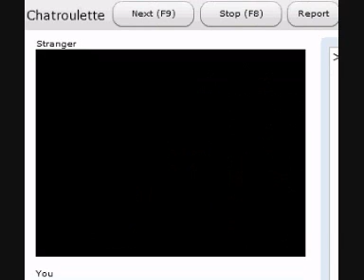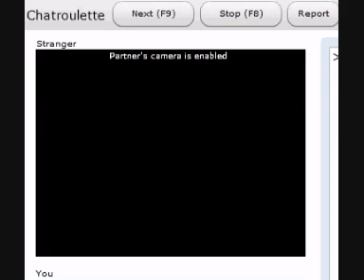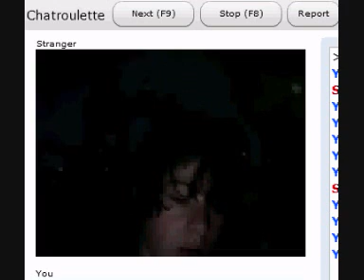DuesseldorfCity - Deckung hoch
Track von der EP "4 0 IN DEIN GESICHT" Video wurde gedreht auf chatroulette.com
Achtet auf den letzten Idioten, wie er versucht die Westside zu representen.
OK!

Lyrics:

für die hoes im block meine girls
für die boys im block ich machs für euch ich schwörs
40 die streets schieben welle
mir egal wer du bist MCs kriegen schelle
ich rap nicht aus fun ich rap weil ichs kann
doch backpacker hören sich das hier besser nicht an
ist ok ich will auch nicht mit euch chillen ihr punks
ihr habt lange haare und ihr stinkt nach schwanz
ich seh aus wie von gott geformt
zum boss geboren mein wort in gottes ohr
dein rap kommt mir wie stottern vor
fronte und ich box dich locker fort
chill 4 0 in dein gesicht
von mir hat noch niemand ne entschuldigung gekriegt
zu hart das ist für jede kackverwarnung
true love das ist für eine nacht mit manon

zeig was du kannst, deckung hoch
land unter du brauchst ein rettungsboot
westside meine gang meine fam
loyalität 100%

ey düsseldorf kommt im mund deiner mutter
wenn ich bock hab wirst du grundlos untergebuttert
ich bin viernuller du schwuler stecher
du hängst mit strebern ich mit schulabbrechern
ich renn durch euer game mit beretta und schutzweste
um mich herum hauen sich rapper auf die fresse
 ich hab kein problem damit
ich komm  zu deinem gig und bring ausländische schläger mit
die dafür sorgen dass du auf jeden fall stirbst
oder zumindest zum pflegefall wirst
du bist auf jeden verwirrt wer nichts wird
wird wirt und du bist auf jeden fall wirt
du bist für mich überhaupt kein hater
du laberst zwar scheiße doch siehst aus wie ein skater
du schwuchtel wirst hier nicht ernst genommen
im gayclub wirst du von ernst genommen